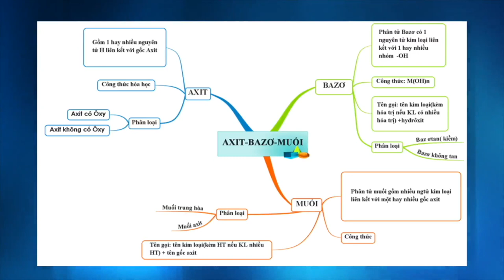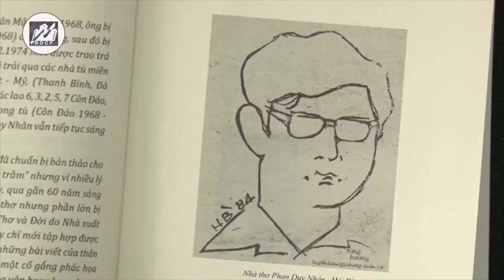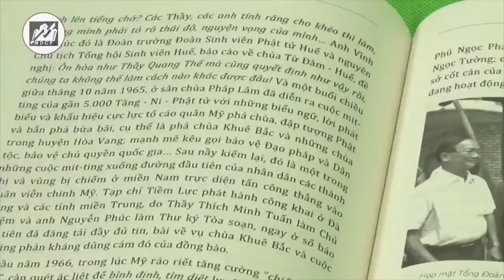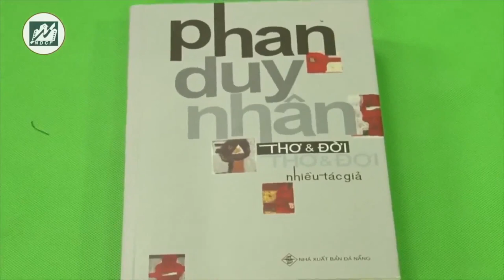Phỏng vấn Nhà văn Phan Nhật Nam P3 & P4